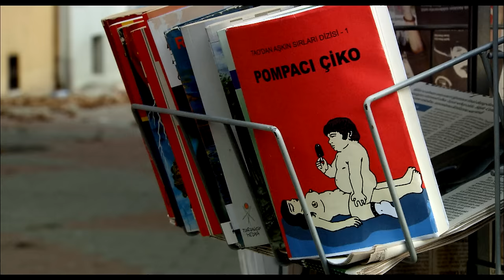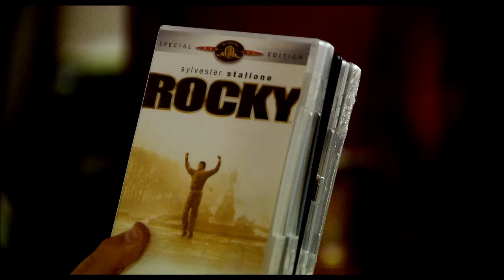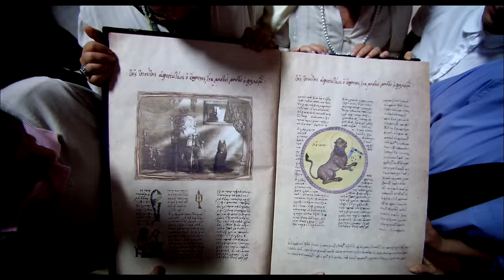Kutsal Damacana 2: İtmen | Türk Komedi Filmi Tek Parça (HD)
Filmin Konusu:
Serini ikinci filmi olan Filmde Fikret eski mesleği olan  gemi tayfacılığına geri dönmüştür ve yine kahramanımızın başına gelmeyen kalmaz.

Yapımı : 2010 - Türkiye
Tür : Komedi ,  Korku
Süre: 98 Dak.
Yönetmen : Korhan Bozkurt
Oyuncular : Şafak Sezer ,  Mustafa Üstündağ ,  Aydemir Akbaş ,  Ebubekir Öztürk ,  Volkan Demirok
Senaryo : Şafak Sezer ,  Kaan Ertem ,  Suat Özkan ,  Soner Günday
Yapımcı : Şenol Zencir ,  Selin Altınel